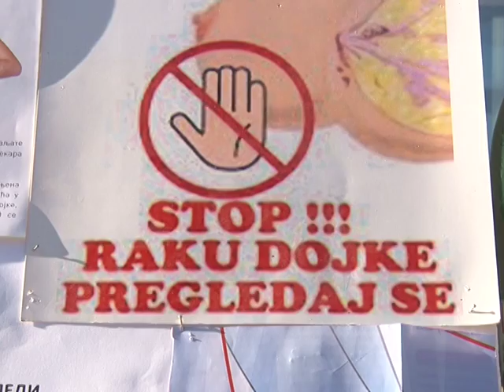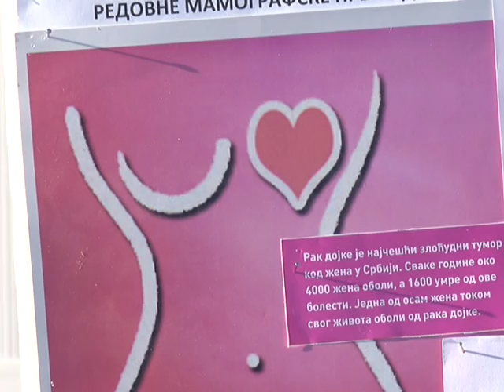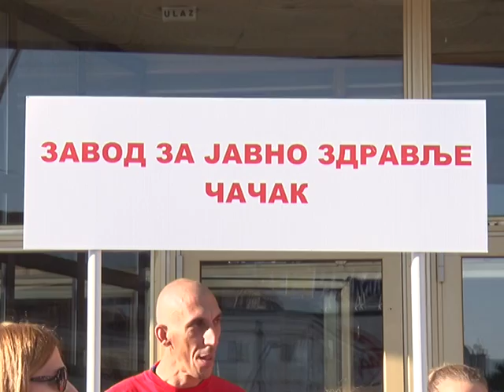03 10 DAJ PEDALU RAKU